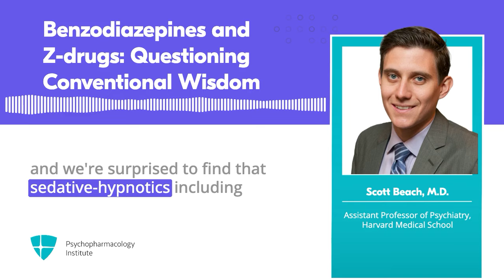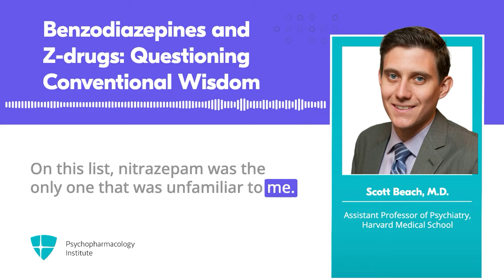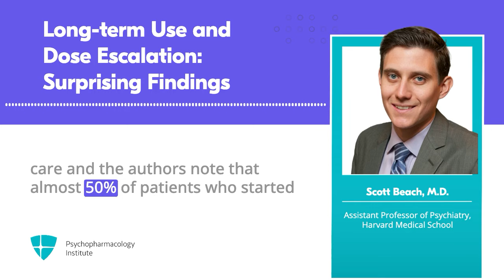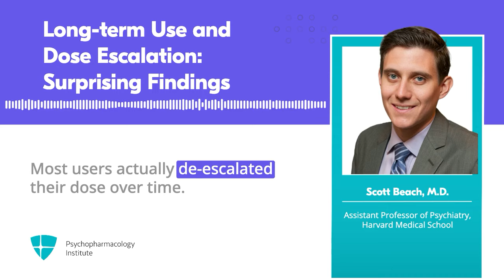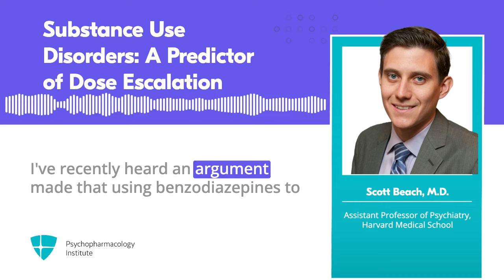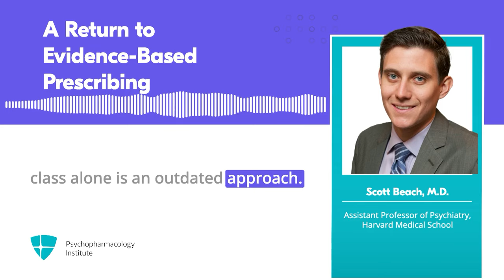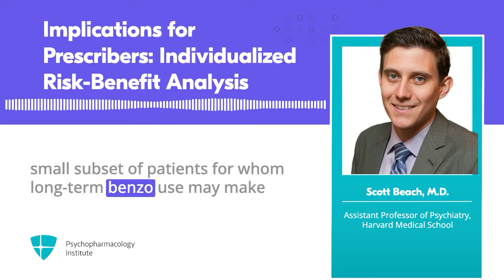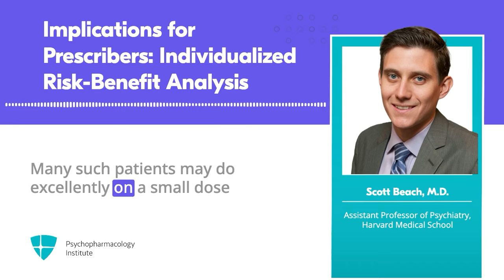Do Benzodiazepine Users Escalate Doses Over Time?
This study, published in the American Journal of Psychiatry, examines long-term use of benzodiazepines and Z-drugs in Denmark over 20 years. It challenges beliefs about dose escalation and tolerance, suggesting these concerns may be overstated.